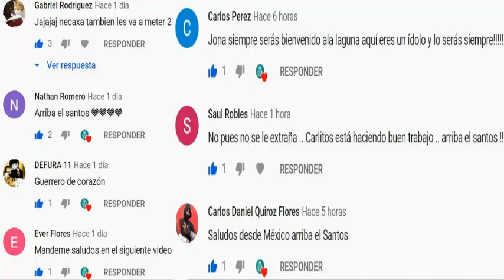✅🔥 ÚLTIMA HORA | ¡JULIO FURCH SE NATURALIZARÁ MEXICANO Y PODRÍA JUGAR EN LA SELECCIÓN MEXICANA!